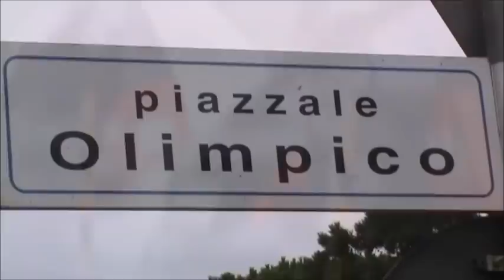Grizzlyland . DOG Lignano2012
...ad una grane squadra: "GTD Grizzly Team Dog" un grazie anche a chi non è potuto essere con noi a Lignano!